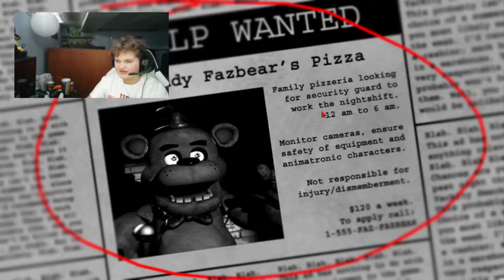WHY AM I REVISITING THIS STOOPID PIZZARIA (FNaF 1 Revisited)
I swear I made a horrible career choice.